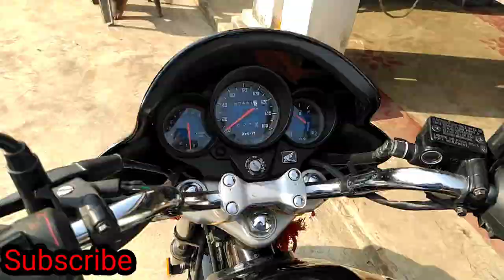How to open Honda unicorn toolbox | Honda unicorn seat open kaise Karen,,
how to open Honda unicorn toolbox || Honda unicorn 150 seat open || Honda unicorn 160 toolbar/toolbox open

Honda Unicorn 150 BS6, how to open toolbox or toolbar.
How to open honda unicorn 150 BS6 seat cover, toolbox or toolbar.
Kaise open kare honda unicorn 150 BS6 new model bike ka toolbox or toolbar & seat cover.
2022 main honda unicorn 150/160 BS6 toolbar or toolbox kaise khole.